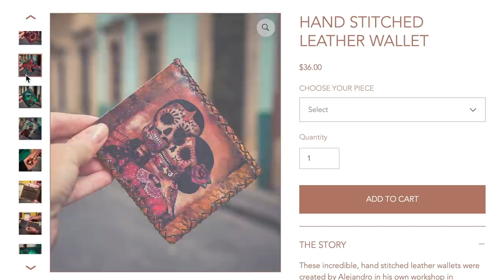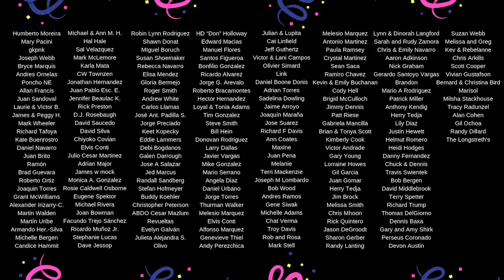The Mexican Police are NOT ALLOWED Here!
Today we visit two of the most famous Indigenous communities in Chiapas—San Juan Chamula and Zinacantán.

San Juan Chamula is most famous for its church in the center of town, where families gather to practice their fascinating ancient rituals which involve the sacrificing of chickens and drinking coca cola. The community has very strict rules about not taking photos or videos inside the church—and there are some terrible rumors about tourists that took that risk! San Juan Chamula also has very strict guidelines outside of the church. Only people native and born to Chamula are allowed to live in the community. Men can have up to five wives. State and federal police are not allowed in the city whatsoever—Chamula is self governing and has its own police system.

In the second half of today’s video, we visit the town of Zinacantan, which is a stark contrast to San Juan Chamula. Both women and men wear brightly colored floral clothing and are very friendly and welcoming to outsiders. The main sources of the economy here are flowers—mainly roses—and also textiles. We had the opportunity to try on the traditional attire and even attend a traditional wedding! Finally, we end our day with some delicious home cooked bean and cheese tacos in the most cozy little kitchen.